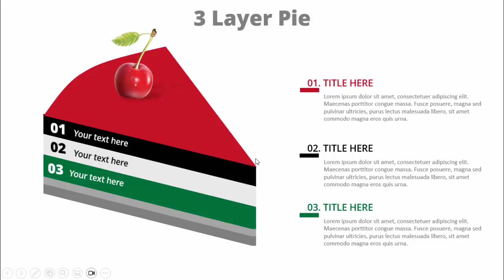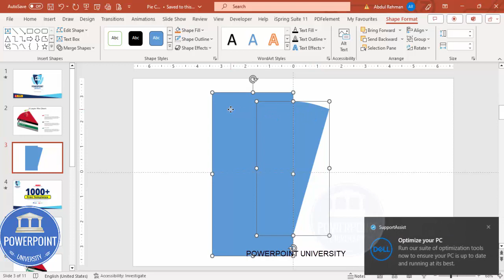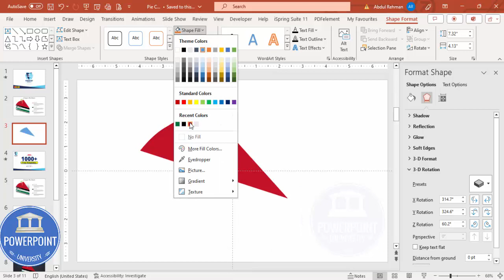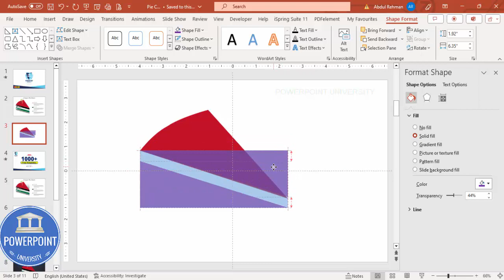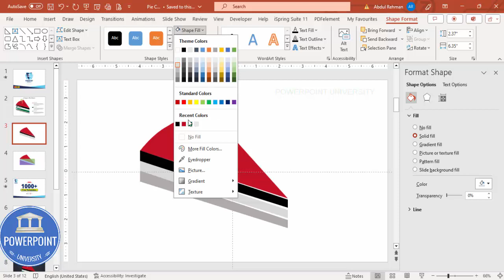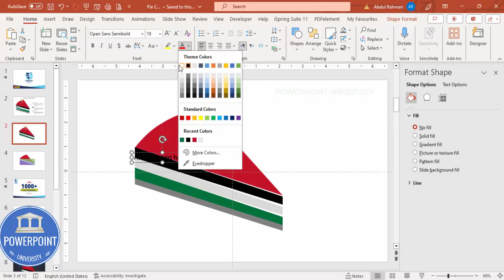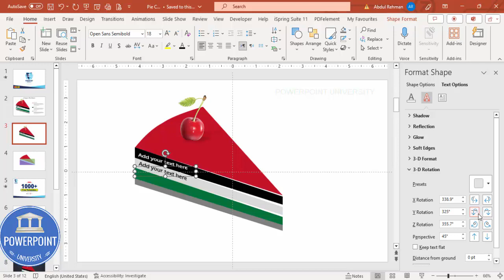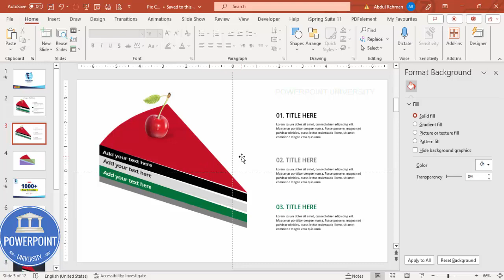Create 3 Layers Pie Slide in PowerPoint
(🚫This is copyrighted content and cannot be uploaded or reproduced on YouTube without the consent from the content owner, You are free to use it for personal purposes)

Creative PowerPoint presentation templates are designed to help you present your best. Download the templates for free and make a wow factor in your presentations.

You can get all the tutorials from basic to intermediate to advanced levels.